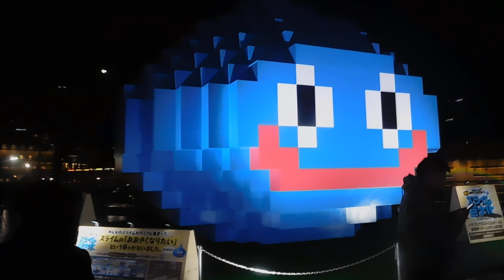クリスマス2018東急スクエア横浜みなとみらい20181222巨大 スライムDSCN0477